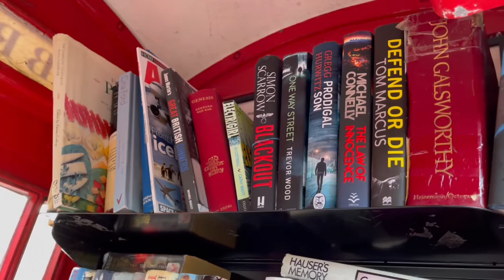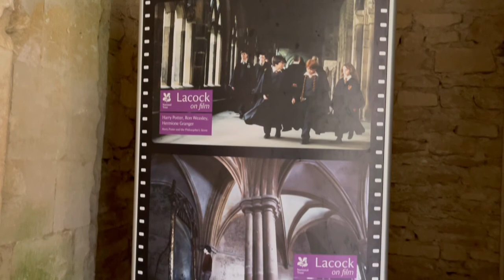【UK】Cotswolds#2〜ハリポタの撮影地レイコック〜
コッツウォルズ後編はバイブリーとレイコック。
特にレイコック村はハリポタの撮影地レイコックアビーを行く。
建物だけでなく周りの自然、空気、町全体が創り出す雰囲気はまるで
メルヘンのような異世界に入ったよいな感覚をあたえてくれる。